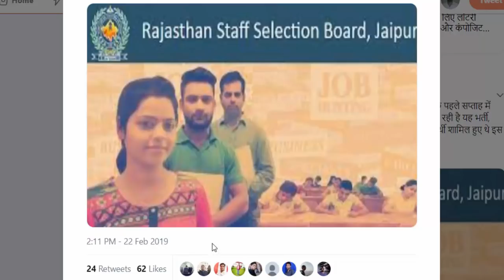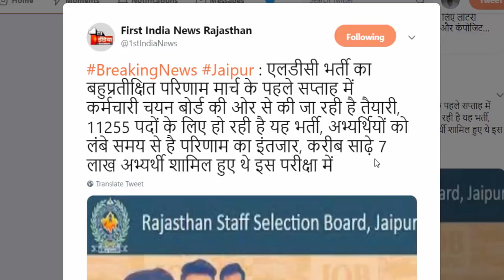Rajasthan LDC Result Date 2018 Latest News Update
राजस्थान B.ed. के लिए Best Book
राजस्थान BSTC के लिए Best Book
राजस्थान BSTC के लिए Practice Sets

पटवारी के लिए Best Book
Lakshya objective rajashtan Book
Rajasthan Current Affairs book 2019
Rajasthan Current Affairs Varshiki 2019

rsmssb ldc Result date 2018, rssb ldc result cut off 2018, rsmssb ldc cut off result, Rajasthan Ldc official final result.